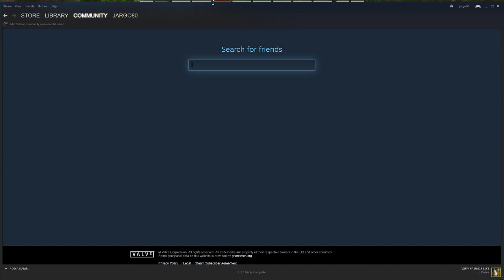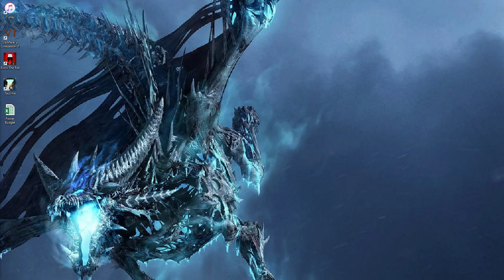Bears vs Babies with the Gang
Everyone Monday, some of the guildies and I take a break to play some board games courtesy of Table Top Simulator.